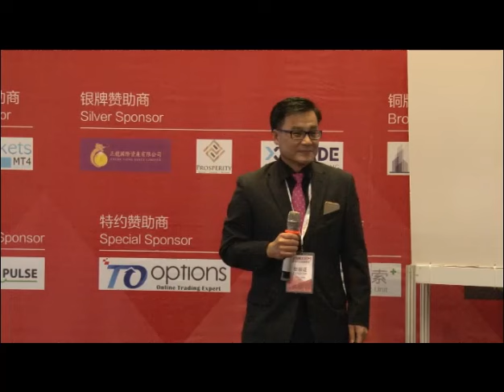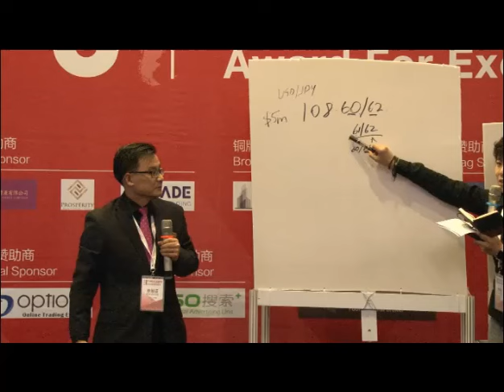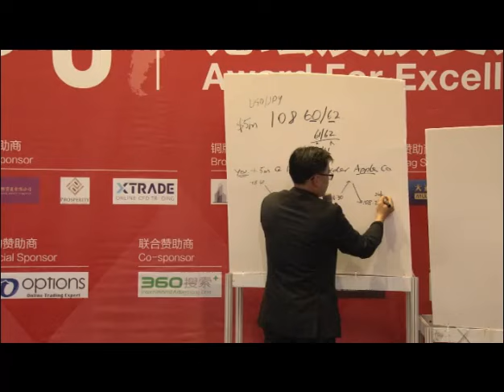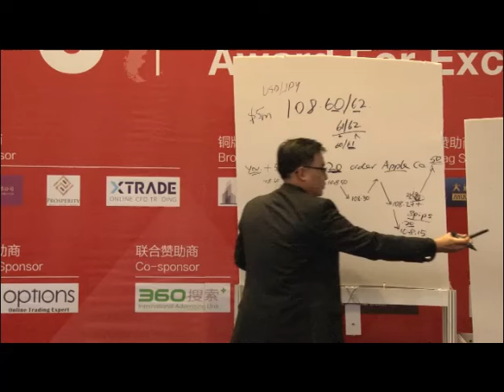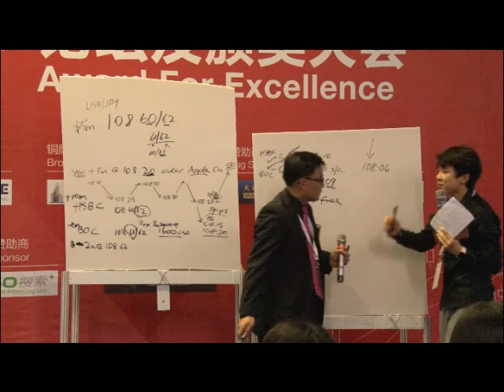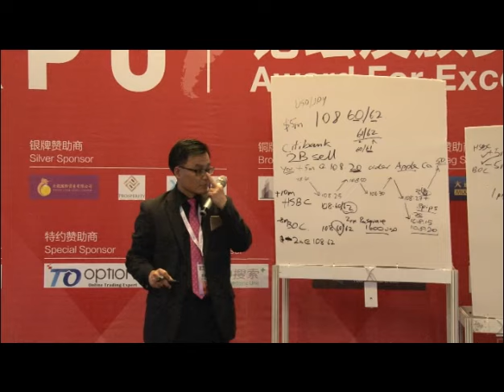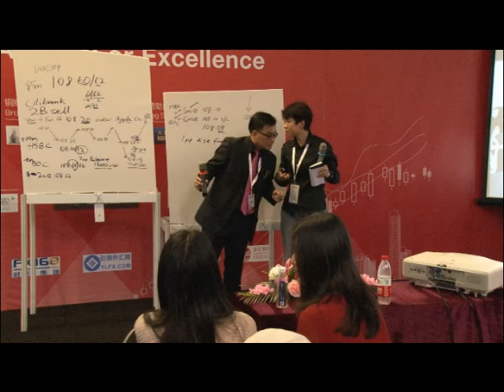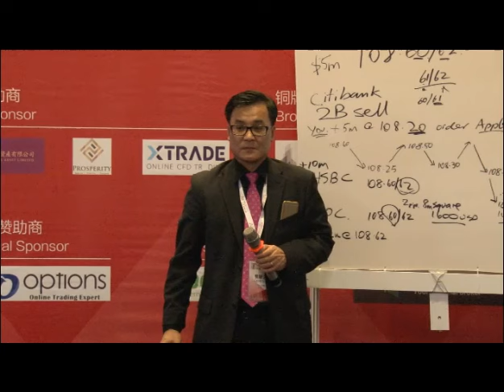Speech from FXMATE --- 2016 China Forex Expo (2016深圳金融商博会)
Conference at 2016 China Forex Expo